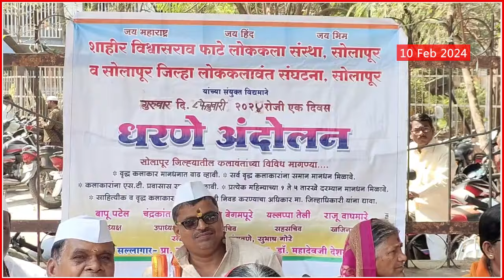Sahir Bapu Patel : लोककलावंतांना दरमहा किमान पाच हजार रूपये मानधन मिळावे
Video Credit : Solapur ShahirBapuPatel Maharashtra Siddhi Sontakke / Producer Vicky Pawar

ABP Majha LIVE TV |Abhishek Ghosalkar Dahisar Firing|Ajit Pawar Sharad Pawar |Eknath Shinde Birthday | Nikhil Wagle Car Attack | Nirbhay Bano Pune | ABP माझा